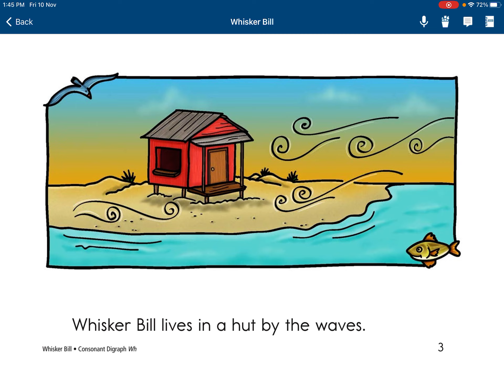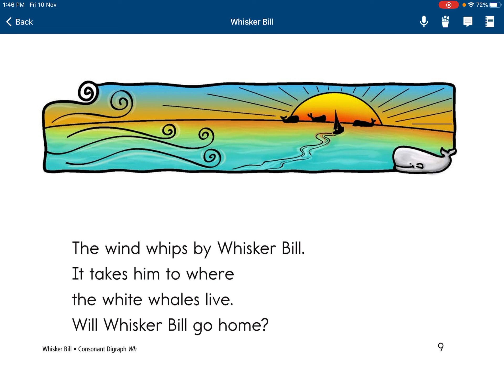Kids Readers - Whisker Bill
Have you ever wished to live by the seashore Streams in the Desert Readers? Find out the story of this man whose house is by the shore.